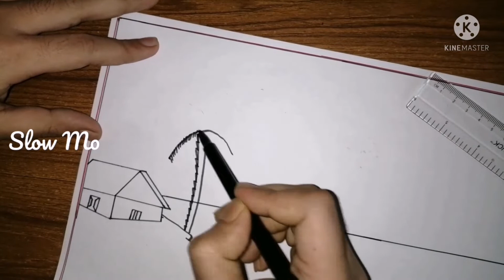How to Drow scenery drowing//Jumman Sarkar